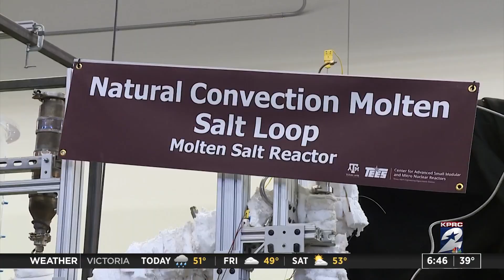Potential solution to ensuring reliable grid?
Could nuclear energy be the solution to ensuring a reliable power grid? But how long would that take? Robert Arnold sought after those answers.